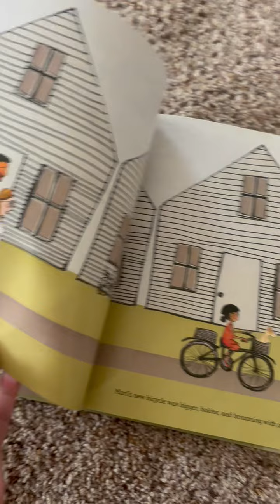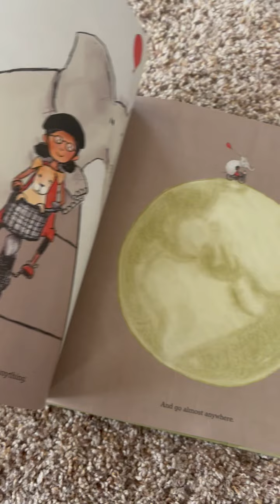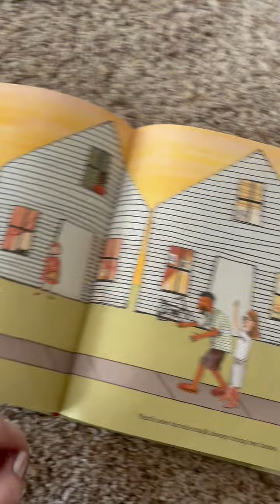2024 Illinois Reads Book Review of The New Bicycle by Darcy Day Zoells